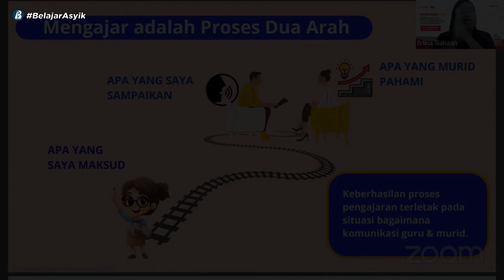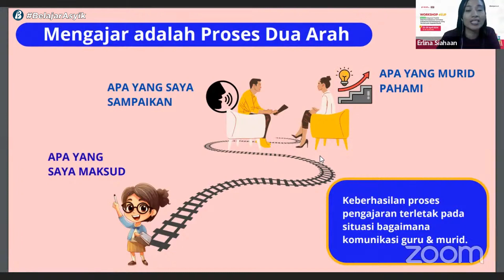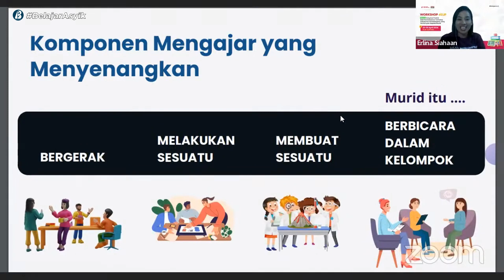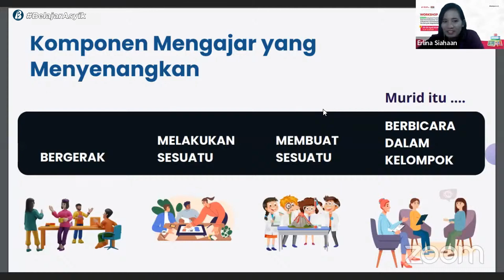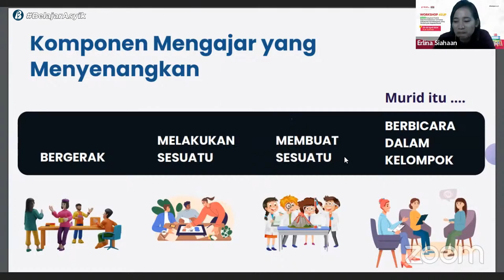Mengajar Siswa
Mari jadi guru pembelajar dan berperan ✨